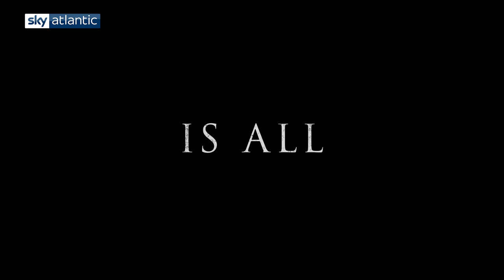Game of Thrones - ForTheThrone trailer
Final season coming April 2019 on Sky Atlantic.